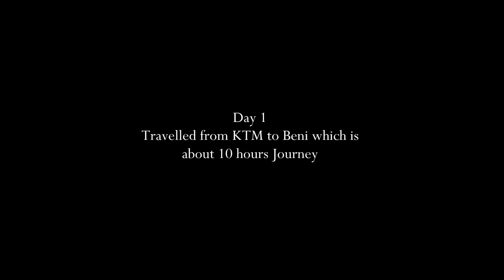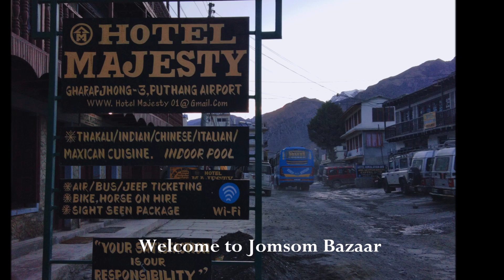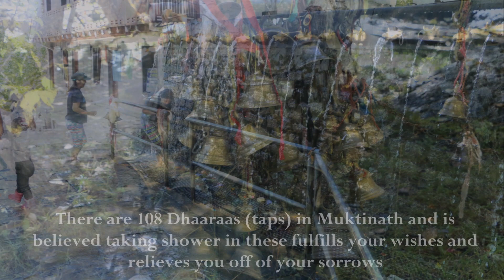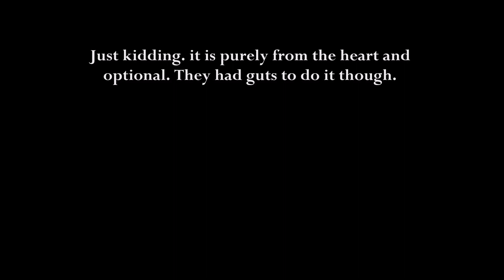Destination Muktinath || Epsiode 1 || Part 1|| Yatra Lomanthan || Upper Mustang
A journey with friends filled with fun and adventure. All the video clips taken are from simple mobile camera. In this video , i am just trying to give a virtual tour of our journey from Kathmandu to Lomanthan. The first destination was ofcourse the holy Muktinath. I hope you sit back whether alone, with friends or family and enjoy the video.
My simple attempt for a short vlog. More episodes coming soon.
Thanks to my beautiful wife Vijaya for inspiring me. My friends Jampa, Bina, Shabin and  Geeta Vauju for the wonderful memories and ofcourse the shots.